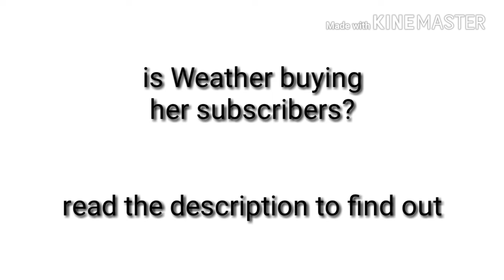The truth about weathers animated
No no I'm this is just a joke video because I call u guys chicken nuggets and I'm broke